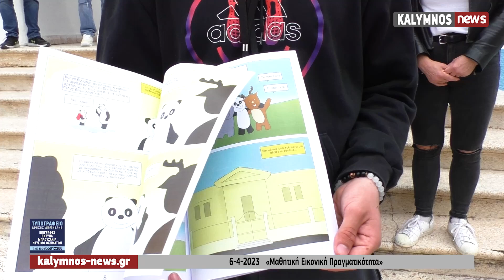6-4-2023 «Μαθητική Εικονική Πραγματικότητα»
6-4-2023   «Μαθητική Εικονική Πραγματικότητα»